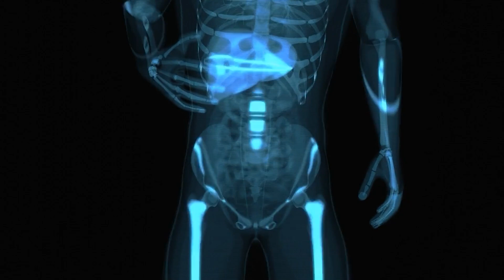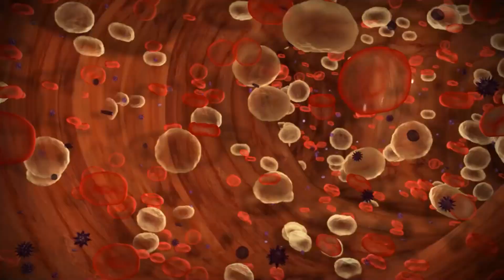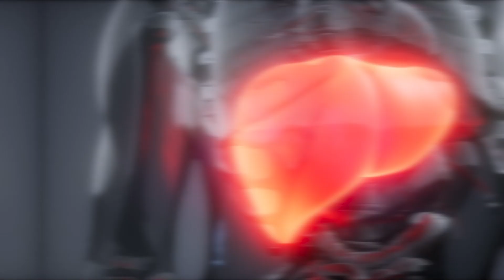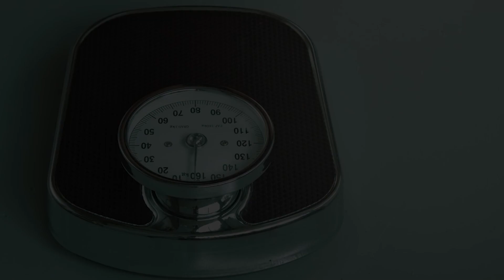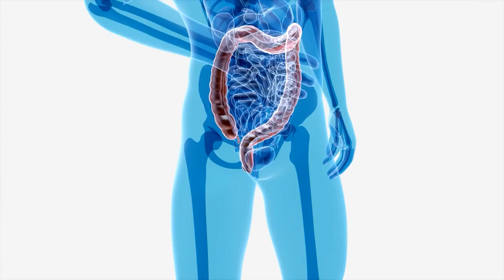How To Burn Belly Fat Without The Gym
Today we discuss how you can melt away belly fat without ever going to the gym.